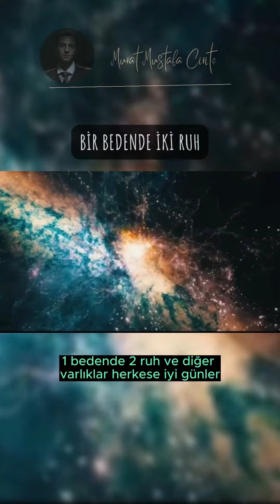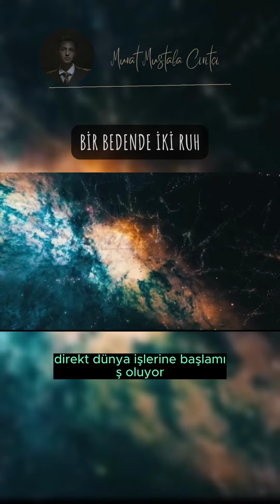Bir bedende iki Ruh. Ve diğer varlıklar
✨ Videonun devamı Youtube kanalımda yayınlanacaktır.

✨ Düşünceleriniz benim için çok değerli
✨ Daha sonra bakmak beğen,kaydet,sevdiklerinle paylaşmayı unutma ki bu paylaşımların devamı gelsin 👍🏻
✨ Videolarıma hediye atarak bana destek olup alma verme dengenizi sağlayabilirsiniz ❤️